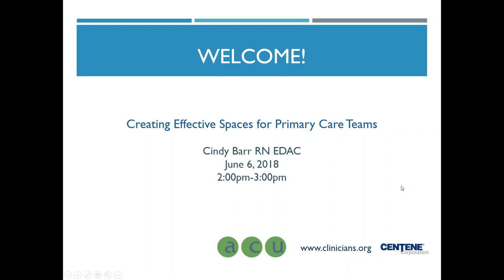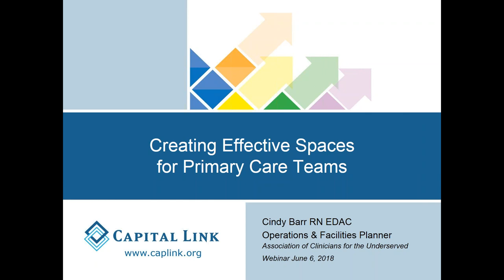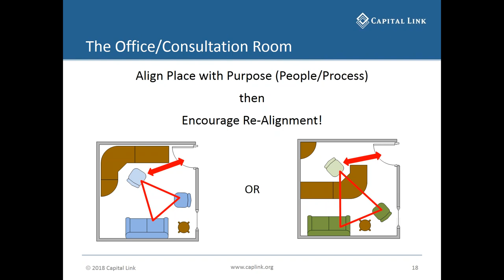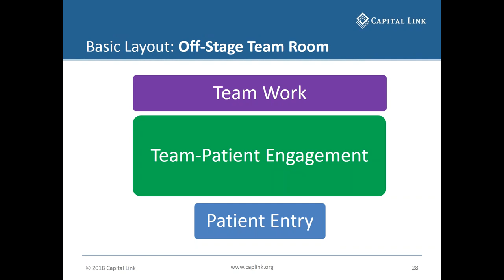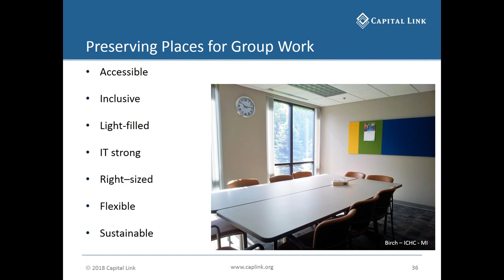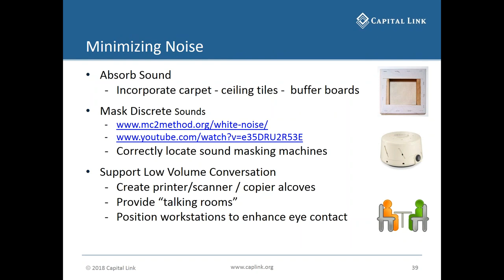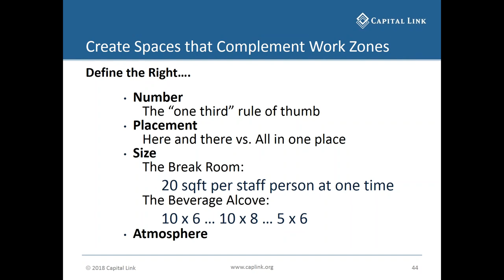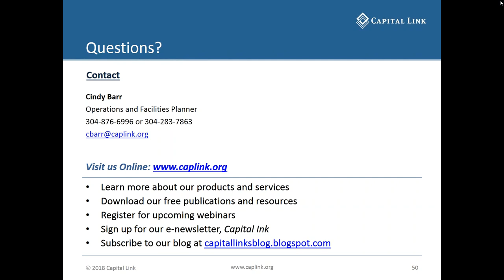ACU - Creating Effective Spaces for Primary Care Teams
This webinar was presented on June 6, 2018 by Cindy Barr RN, EDAC of Capital Link as the first session in ACU's 2018 Summer Webinar Series. The series features the most highly attended and rate sessions from our 2017 Annual Conference.